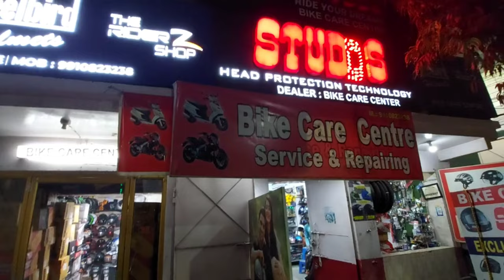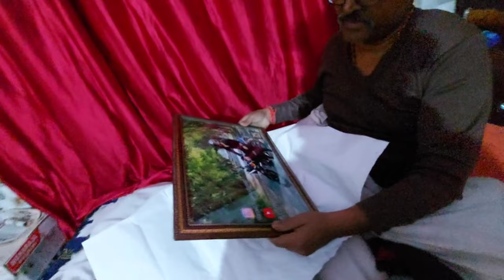SABSE SASTE HELMET YAHAN MILTE HAIN😱 PRICE SUNKE SHOCK HO JAOGE 🤯BEST HELMET FOR RIDERS@TheUK07Rider